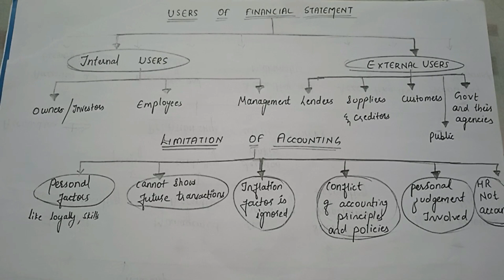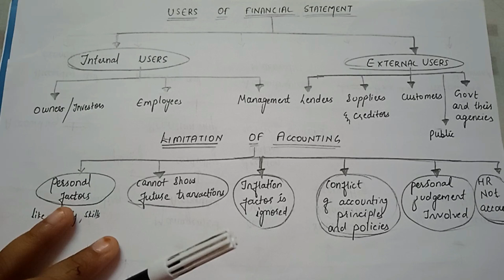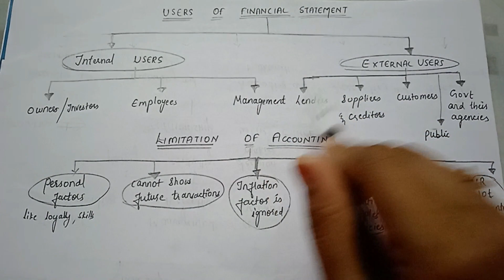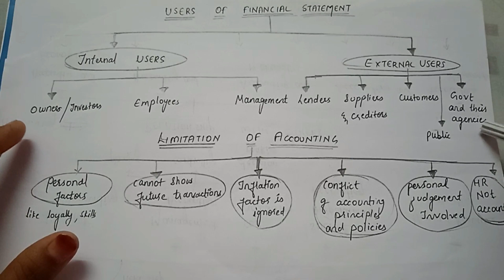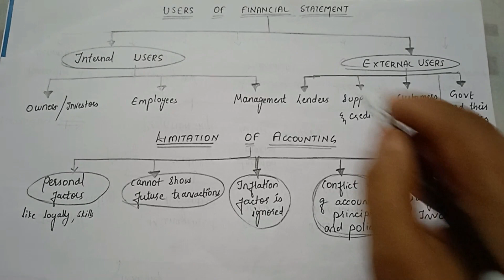Lecture 2: Accounts Introduction (Ch -1, Unit-1) CA Foundation |11th CBSE |Inter 1st year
Hello Future CAs,
I will be uploading all the lectures of CA foundation paper 1(Accounts).Apart from CA foundation students, these videos will be helpful to all Commerce Students of any stream.

This video contains accounts

Have a look at the Introduction gist of Ca foundation Paper 1,the link for the same is below,

This video deals with Introduction of CA Foundation Accounts.
whole syllabus of paper is discussed in this video.
Follow this channel to complete the CA foundation Accounts Full syllabus.

Here is The Playlist for CA Foundation Mathematics paper 3.

Indices and Logarithms.

strategy to Prepare for CA foundation exams.